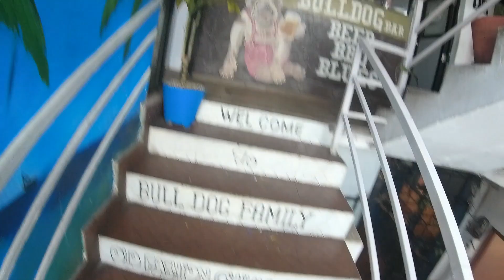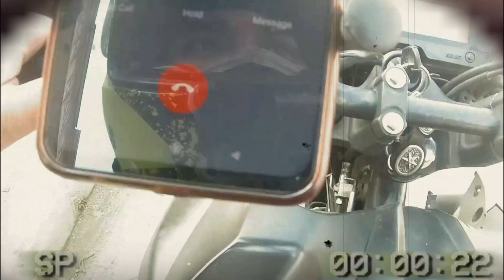5 HOURS IN POKHARA: A Travelogue (Part 2)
5 HOURS IN POKHARA | TRAVELOGUE | PART 2
Went to Pokhara for a short trip.
Here I have shared a Vlog of that trip directly from my heart with you.

For Letting me use your Drone Footage on my video.